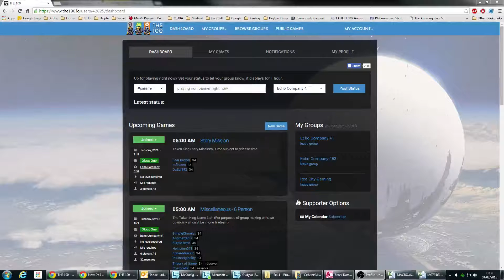Set Avatar Picture